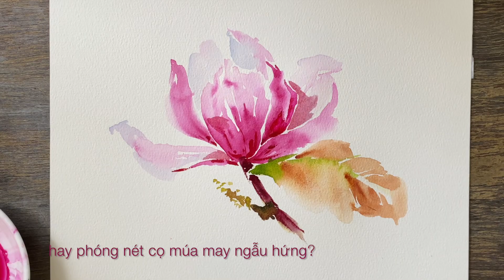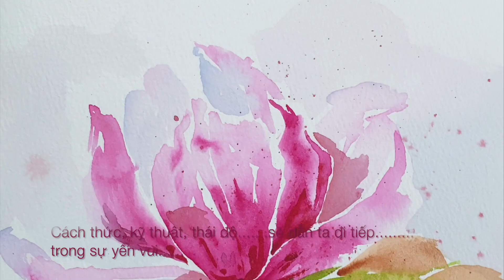Watercolor / Magnolia flower / hoa Mộc Lan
Magnolia watercolor painting